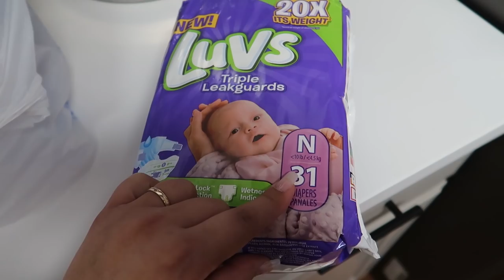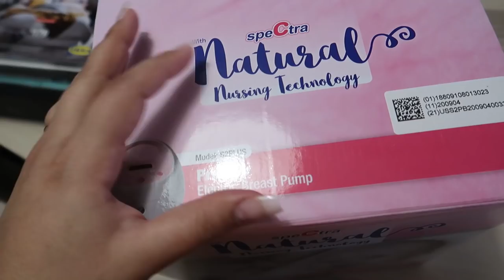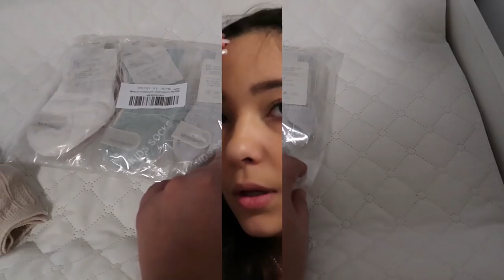ROTINA DA MANHÃ COM A MELANIE | Terminei a mala da maternidade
Vocês também se perdem no tempo? Eu nem acredito que já está tão pertinho da chegada da Maggie, e hoje, compartilhei com vocês mais alguns dias nessa doideira de fazer tudo, confesso que estou amando.

Quem aguenta com a fofura da Melanie?